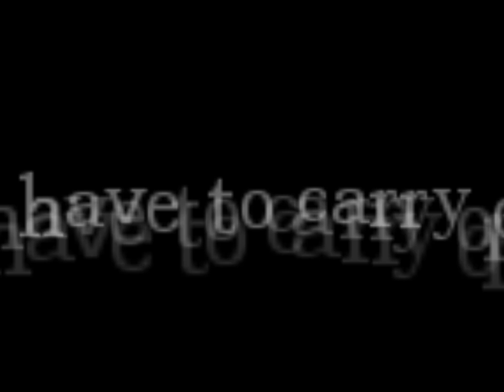Let's Play Amnesia Conclusion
The final episode of this messed up game. Noremac has an announcement.